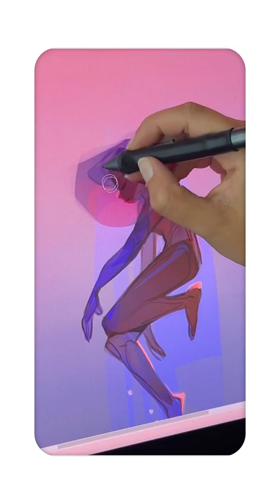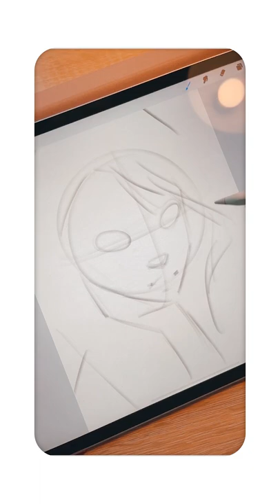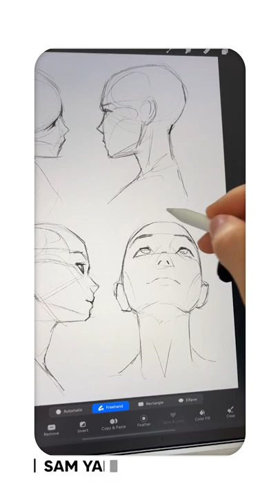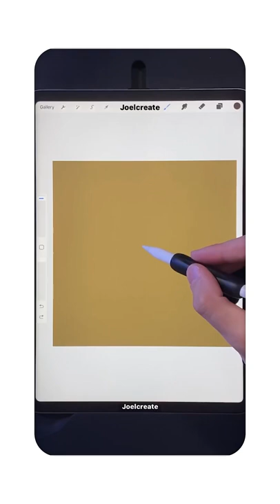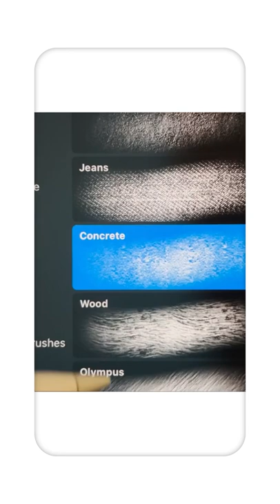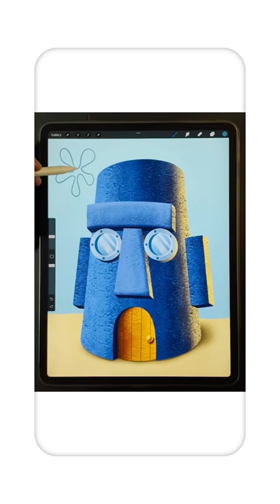Amazing digital arts that are at another level.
Hello Everyone, welcome to wonder.
Today we are going to take a look at some of the amazing Digital paintings that are at another level.